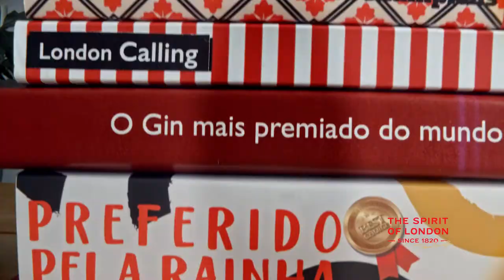Beefeater & Bar Aberto | O primeiro reality de coquetelaria do Brasil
Bar Aberto, o primeiro reality show de coquetelaria do Brasil. Uma parceria com Beefeater que busca encontrar o melhor bartender amador do país.

Toda quinta-feira às 23h30 na Band.

[Beba com moderação. Não compartilhe com menores de 18 anos]